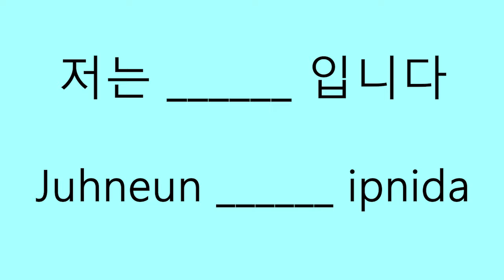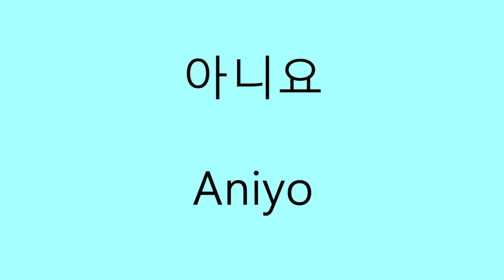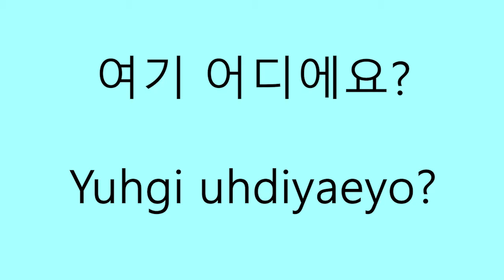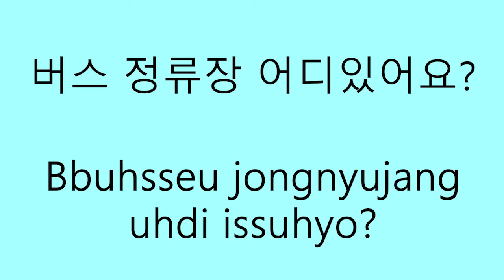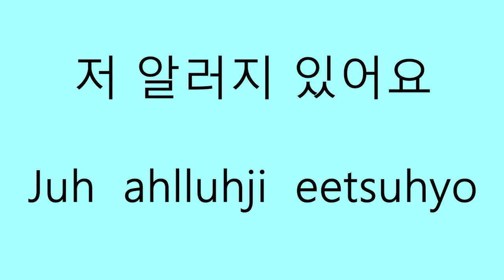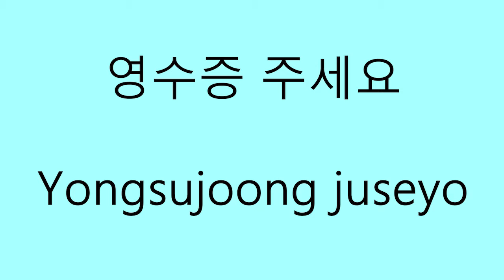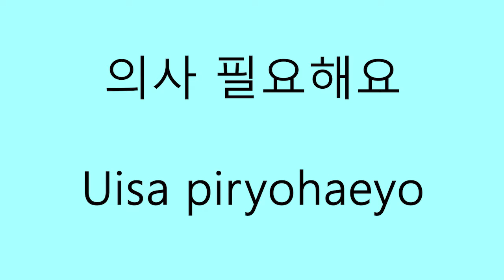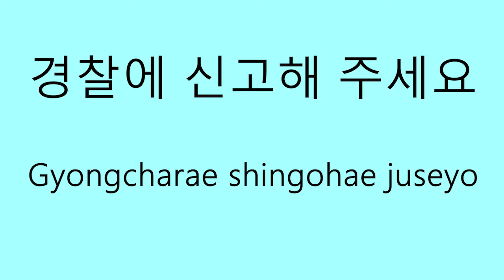Hallyu Cafe - 31 Essential Phrases for Visiting Korea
In today's Hally Cafe I have 31 Essential phrases in Korean for you.
These should help you out when traveling in Korea.

I want to apologize if I don't seem my cheery self but my voice has been giving me issues and off an on disappeared on me. I am working hard to heal it so I can be back to my happy self :)